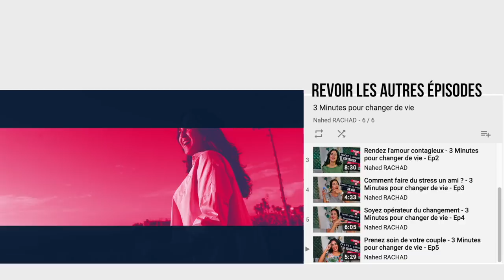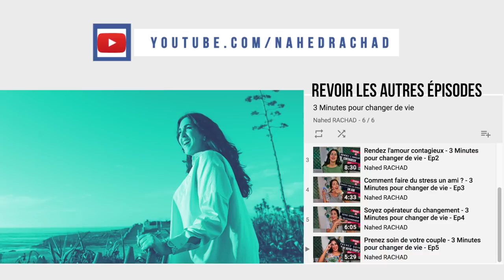Faites le sourd c'est magique - 3 Minutes pour changer de vie - Ep 26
Thème de cette semaine : Faites le sourd c'est magique